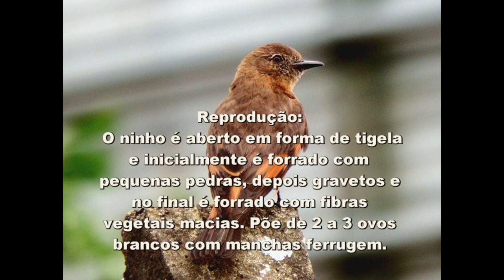97 - O Canto do GIBÃO DE COURO (Hirundinea Ferruginea) Bird Song - Cliff Flycatcher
O Canto do GIBÃO DE COURO (Hirundinea Ferruginea) Bird Song - Cliff Flycatcher, Birro

Gibão-de-couro  Bird Song

Também conhecido como birro e joão-pires, o gibão-de-couro (Hirundinea ferruginea) é uma ave passeriforme da família Tyrannidae. Esta espécie apresenta uma estreita associação com escarpas e paredões rochosos. Pode também ser encontrada dentro de cidades, pousada nos parapeitos no alto de prédios, mourões de cerca e antenas.

Nome Científico
Seu nome científico significa: do (latim) hirundinea, hirundineus, hirundo = engolidor, engolir, (referente a andorinhas); e do (latim) ferruginea = ferrugíneo, da cor de ferrugem⇒ Andorinha da cor de ferrugem ou engolidor (de insetos) ferrugem.

Características
Mede cerca de 16-18 cm de comprimento e pesa em torno de 23-26 gramas. Como seu próprio nome científico diz, em seu corpo predomina a cor ferrugem com tons variando para cinza-escuro, as asas e a ponta da cauda são cinza-escuras com detalhes em ferrugem, o peito é mais avermelhado que o dorso e a cabeça. Existe uma subespécie que ocorre no norte do país, no estado de Roraima. Esta subespécie, (ssp. ferruginea) tem plumagem diferente da subespécie que ocorre nas regiões mais ao sul do Brasil, principalmente no padrão de coloração das penas da cabeça. Esta subespécie está isolada pela floresta amazônica das demais populações que ocorrem mais ao sul do país.

Alimentação
Caça insetos no ar por meio de manobras rápidas e acrobáticas.

Reprodução
Constrói o seu ninho em beiradas de janelas e em outros locais abrigados da chuva e do vento. O ninho é aberto em forma de tigela e inicialmente é forrado com pequenas pedras, depois gravetos e no final é forrado com fibras vegetais macias. Põe de 2 a 3 ovos brancos com manchas ferrugem.

Hábitos
Podem ser vistos em pequenos grupos. Podem ser encontrados em áreas urbanas , especialmente em prédios, também é encontrado em paredões rochosos e montanhas. É uma ave agitada, sempre está em contato com parceiros. Costuma pousar em pequenos postes e ficar lá por um tempo.